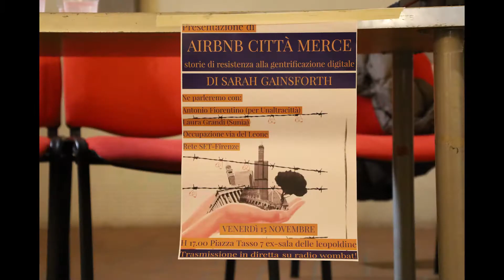sarah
Presentazione del libro “Airbnb città merce” con l’autrice Sarah Gainsforth, a Firenze in piazza Tasso 7,  ore 17.00 – Sala delle ex Leopoldine.con:
Antonio Fiorentino (perUnaltracittà)
Laura Grandi (SUNIA)
Rete SET-Firenze
Occupazione via del Leone